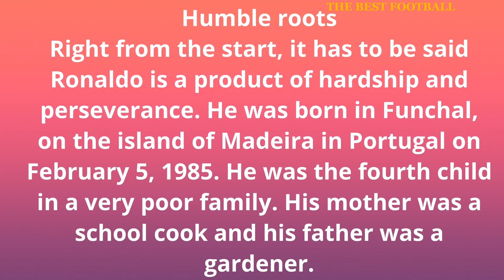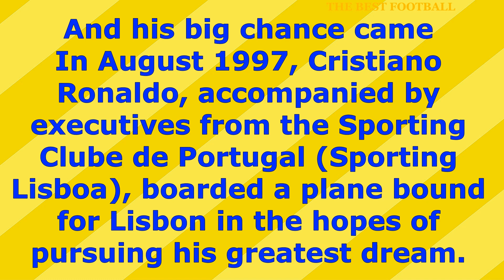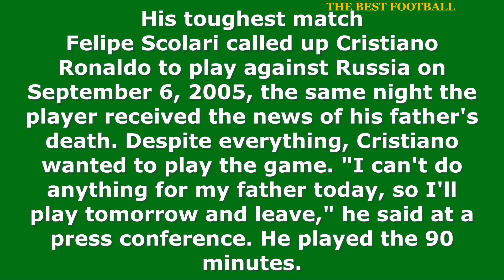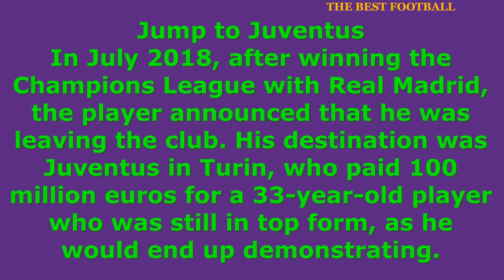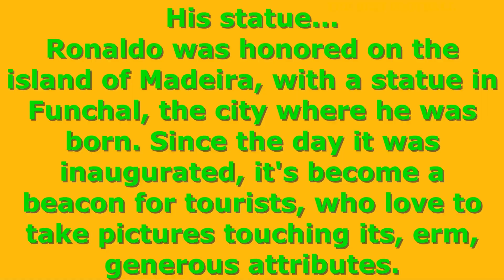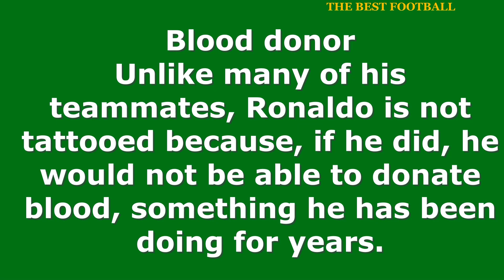The evolution of#Cristiano#Ronaldo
My video about the best moments in the history of football and sports
Cristiano Ronaldo dos Santos Aveiro GOIH ComM  born 5 February 1985 is a Portuguese professional footballer who plays as a forward for and captains both Saudi Professional League club Al Nassr and the Portugal national team. Widely regarded as one of the greatest players of all time, Ronaldo has won five Ballon d'Or awards[note  and four European Golden Shoes, the most by a European player. He has won 32 trophies in his career, including seven league titles, five UEFA Champions Leagues, the UEFA European Championship and the UEFA Nations League. Ronaldo holds the records for most appearances (183), goals (140) and assists (42) in the Champions League, goals in the European Championship (14), international goals (123) and international appearances (200). He is one of the few players to have made over 1,100 professional career appearances, and has scored over 800 official senior career goals for club and country. He is the only player to score in five different FIFA World Cup tournaments.

Ronaldo began his senior career with Sporting CP, before signing with Manchester United in 2003, winning the FA Cup in his first season. He would also go on to win three consecutive Premier League titles, the Champions League and the FIFA Club World Cup; at age 23, he won his first Ballon d'Or. Ronaldo was the subject of the then-most expensive association football transfer when he signed for Real Madrid in 2009 in a transfer worth €94 million (£80 million). He became a key contributor and formed an attacking trio with Karim Benzema and Gareth Bale which was integral to the team winning four Champions League wins from 2014 to 2018, including La Décima. During this period, he won back-to-back Ballons d'Or in 2013 and 2014, and again in 2016 and 2017, and was runner-up three times behind Lionel Messi, his perceived career rival. He also became the club's all-time top goalscorer and the all-time top scorer in the Champions League, and finished as the competition's top scorer for six consecutive seasons between 2012 and 2018. With Real, Ronaldo won four Champions Leagues, two La Liga titles, two Copas del Rey, three UEFA Super Cups and three Club World Cups. In 2018, he signed for Juventus in a transfer worth an initial €100 million (£88 million), the most expensive transfer for an Italian club and for a player over 30 years old. He won two Serie A titles, two Supercoppa Italiana trophies and a Coppa Italia, became the inaugural Serie A Most Valuable Player and became the first footballer to finish as top scorer in the English, Spanish and Italian leagues. He returned to Manchester United in 2021, finishing his only full season as the club's top scorer, before his contract was terminated in 2022. In 2023, he signed for Al Nassr.

Ronaldo made his international debut for Portugal in 2003 at the age of 18 and has since earned 200 caps, making him Portugal's most-capped player. With more than 100 goals at international level, he is also the all-time top goalscorer. Ronaldo has played in and scored at eleven major tournaments; he scored his first international goal at Euro 2004, where he helped Portugal reach the final. He assumed captaincy of the national team in July 2008. In 2015, Ronaldo was named the best Portuguese player of all time by the Portuguese Football Federation. The following year, he led Portugal to their first major tournament title at Euro 2016, and received the Silver Boot as the second-highest goalscorer of the tournament. This achievement would see him receive his fourth Ballon d'Or. He also led them to victory in the inaugural UEFA Nations League in 2019, receiving the top scorer award in the finals, and later received the Golden Boot as top scorer of Euro 2020.

One of the world's most marketable and famous athletes, Ronaldo was ranked the world's highest-paid athlete by Forbes in 2016 and 2017 and the world's most famous athlete by ESPN from 2016 to 2019. Time included him on their list of the 100 most influential people in the world in 2014. He is the first footballer and the third sportsman to earn US$1 billion in his career.